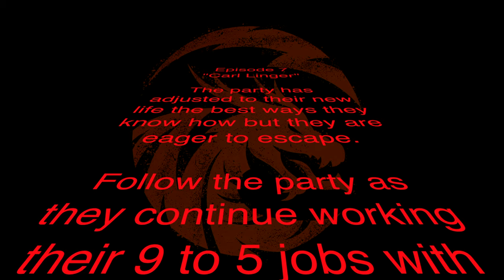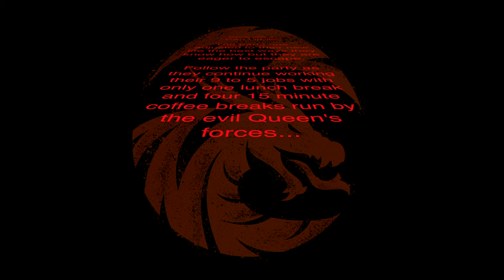THE CELESTIAL WAR | S1 EP7 | CARL LINGER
The party has adjusted to their new lives the best ways they know, how but they are eager to escape.

Follow the party as they continue working their 9 to 5 jobs with only one lunch break and four 15 minute coffee breaks fun by the evil Queen’s forces.